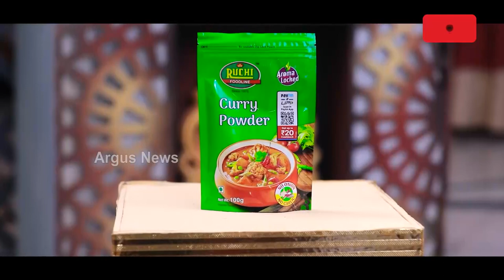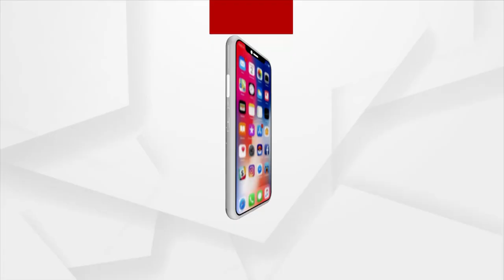Swaad Odisha | How To Make Fish Masala